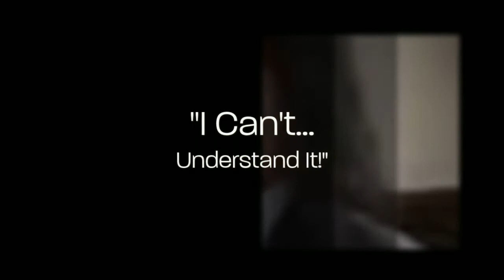Nick Saban = "Frightened and Confused By The Ducks"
Nick Saban = "Frightened & Confused By The Ducks!"